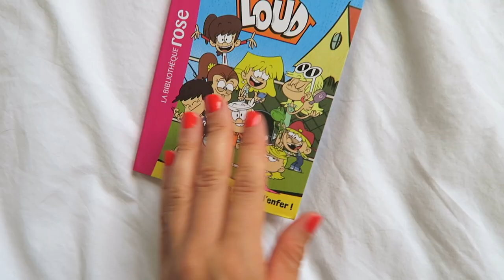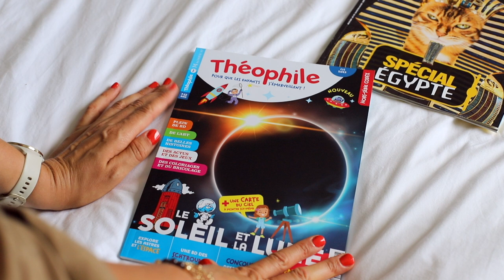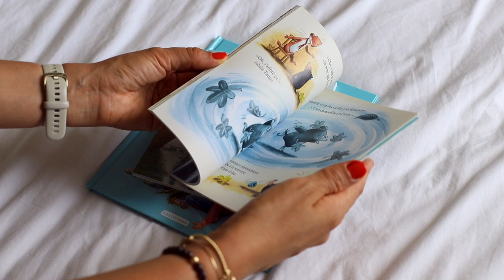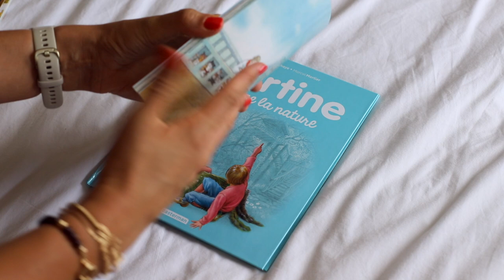Vlog préparation des vacances - recettes tarte aux courgettes et manucure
▶ Cette vidéo est en partenariat avec Manucurist.
▶ Certains liens de cette barre d'informations sont affiliés ce qui signifie que si, et seulement si, tu passes par mon lien commercial pour acheter le produit dont je t'ai parlé, je toucherai une commission pour te l'avoir recommandé et tu m'enrichiras de qqs centimes, je te remercie. Ça ne change en rien mon avis sur le produit et ça ne change pas non plus le prix que tu le paieras.

➸ ➸ ➸ Produits vus et/ou cités dans cette vidéo (avec une étoile * les produits offerts) :
Lampe PRO
Teintes vues dans la vidéo :
sur mes ongles : Coral Reef
Autres : Riviera, Midnight et Mermaid

Je porte :
chemise Mango
montre Garmin Venu 2S
des bijoux de MA BOUTIQUE DE BIJOUX L'hirond’elle et toi (boucles Libel et bracelets Au Fil De Vos Mots et Zoé grenat)

 ➸ ➸ ➸ AUTRES BONS PLANS :

- La Crème Libre : vous avez -30% sur tout le site avec le code JUSTINE30

- KoRo : avec mon code promotionnel JUSTINEKORO5, vous aurez -5% sur votre commande !

- les compléments alimentaires Cuure . Mon code JUSTINE2807 vous permet d'avoir -30% sur vos achats (en tant que marraine, je gagnerai 20 euros de crédits produits sur le site)

- Croquettes Tails : code BIENDANSSAPEAU vous offre 1 mois de croquettes. 2€ de livraison - Valide pour les nouveaux clients

- ventes privées Veepee : on reçoit 10€ (Bon d'achat valable 7 j dès 40€ d'achat sur les ventes éligibles) chacun si tu utilises le code 98C3AF97 au moment de ton inscription

- AUDIBLE, lien de parrainage

- LIEN DE PARRAINAGE eBuyClub pour avoir du cashback sur vos achats